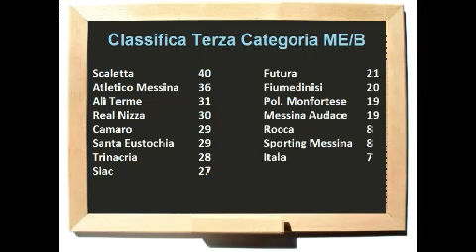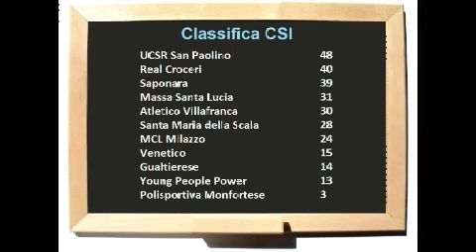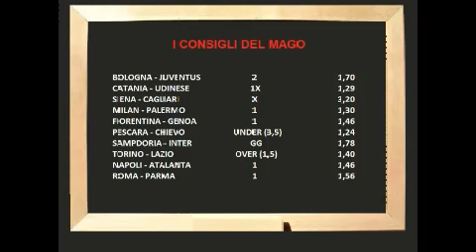NicetoTV - Non Solo sport 11/marzo/2013